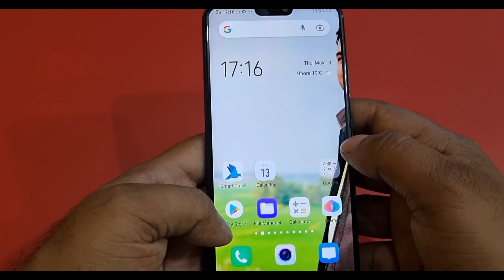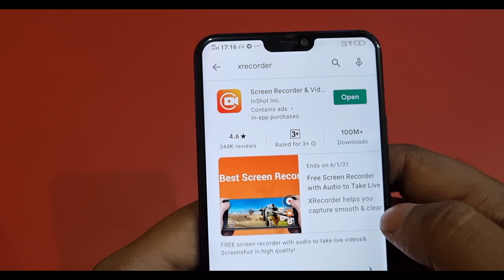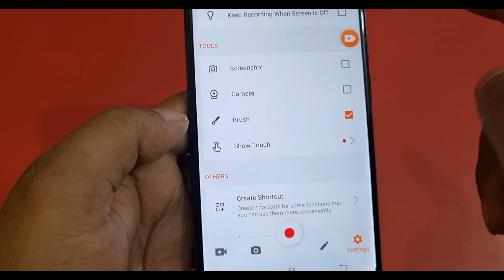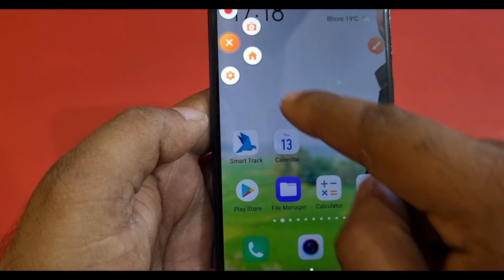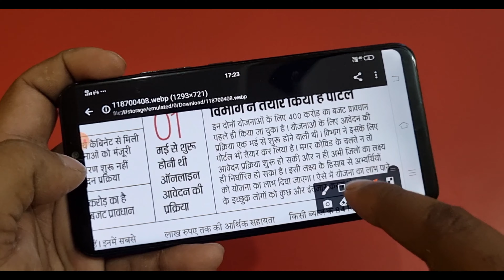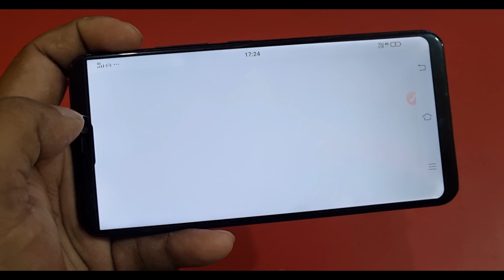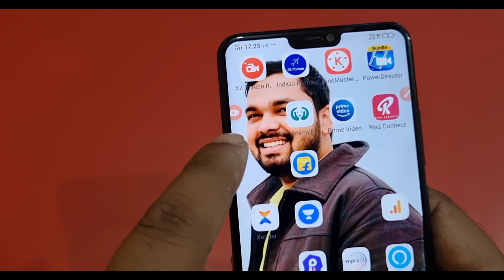Mobile Ki Screen Record Kaise Kare | Best App for Mobile Screen Recording | Ds Helping Vlog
Hello Friends, In this Video I have told about Best Free Mobile Screen Recorder & How to record Mobile screen. If you want you make educational type video than how to make.